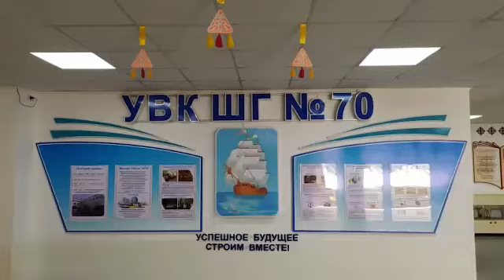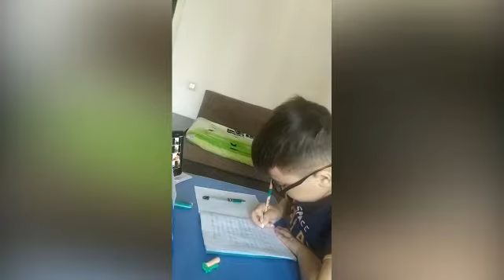1 е1 Седых В.В. Дистанционное обучение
Видео от Анна Викторовна